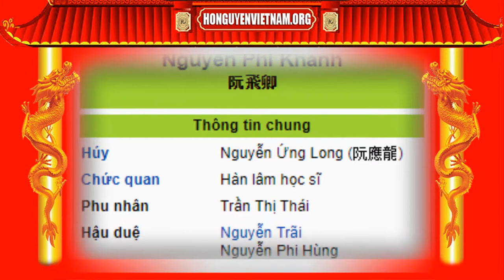Ca khúc về ông Nguyễn Phi Khanh - Ca khúc họ Nguyễn - Vinathis Channel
Tác Giả: Tâm Thơ, Ngô Nguyễn Trần
Hòa Âm:    Nhạc sĩ Lê Huỳnh
Trình Bày: Huỳnh Lợi